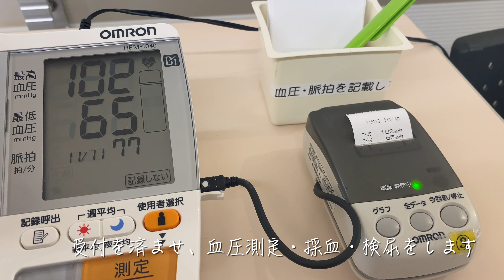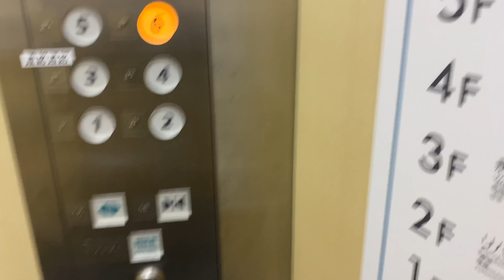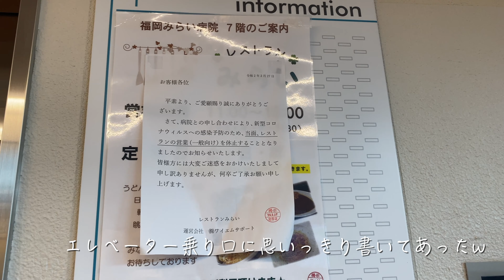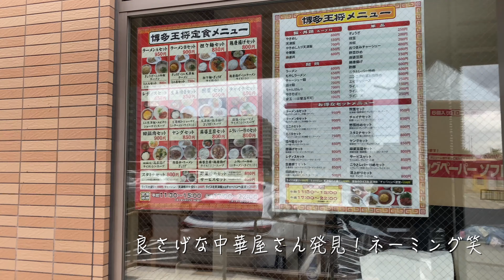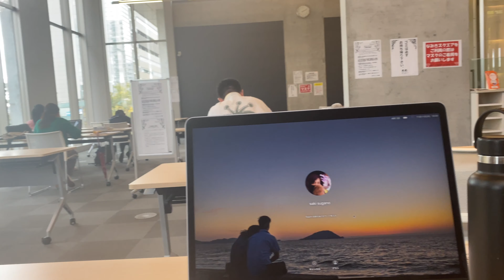【リウマチ通院】受診日の出発から帰宅まで(電車バスバージョン)をルーティン風に記録してみた【実嫁】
このチャンネルではリウマチさん目線の
体験談や気になるネタを夫婦でお送りしています！
合言葉は「病気は個性」🤝❣️
人生諦めずにやりたい事を存分に楽しみましょう♪

🌟すがしげ夫婦の生い立ちはチャンネルページ概要欄から😎

またまた通院の時期がやってきました！
私の場合、今は3ヶ月に1度通っています🏥

いつもは車で行く事が多いですが
今回は初めて電車とバスで行ってみたので
その様子を撮影しました🤳

ご自身の病院などと比べてみてネ✨

【SNS】
それぞれDMでの質問や動画の感想・ご要望など募集中！

日々の思いをマイペースに綴ってます🙋‍♀️🙋🏻‍♂️

動画の更新状況や日常を投稿していきます👫